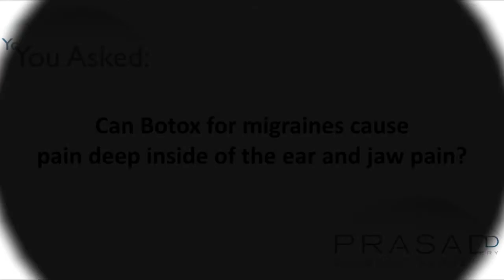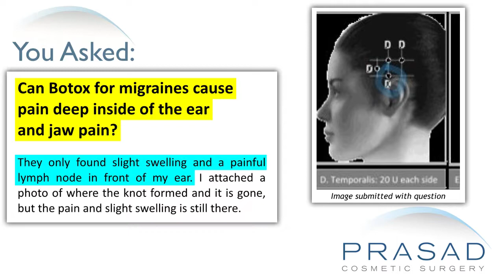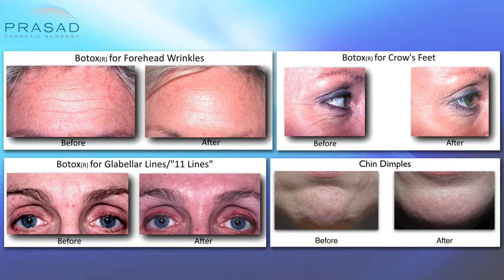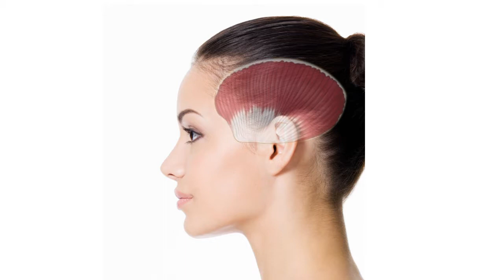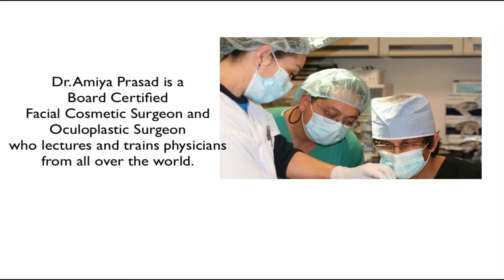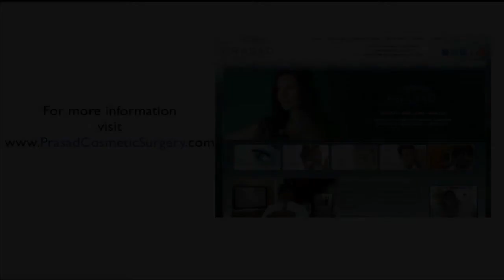Why Small Chance of Swelling and Pain After Botox® Migraine Treatment isn't Caused by the Botox®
A lady developed a knot, followed by pain, deep inside her ear and jaw area an hour and a half after her second Botox® session for migraine treatment. The pain is aggravated when chewing, swallowing, and talking. A general practitioner checked the area and found a swollen lymph node in front of her ear. She wants to know if Botox® for migraine treatment could possibly cause pain inside her ear and jaw.

New York oculoplastic and reconstructive surgeon Amiya Prasad, M.D. reviews her concerns in this video, and explains how Botox® itself did not likely cause the pain or swelling, but rather the incorrect placement of the needle during treatment:

1:38 — Dr. Prasad details his background training in cosmetic oculofacial plastic and reconstructive surgery, as well as his experience using Botox® in his practice since 1993

2:29 — Dr. Prasad describes the area wherein the injection was placed (temporalis muscle), and how it is responsible for the chewing motion of the jaw

2:51 — Dr. Prasad explains how incorrect placement of the Botox® injection in this particularly vascular area could damage a blood vessel and result in pain and swelling

3:36 — How the presence of a hematoma can aggravate the nerves in the area and cause pain, and how chewing can also contribute to this sensation

4:25 — Dr. Prasad’s recommendation; and how Botox® helps many people with migraines